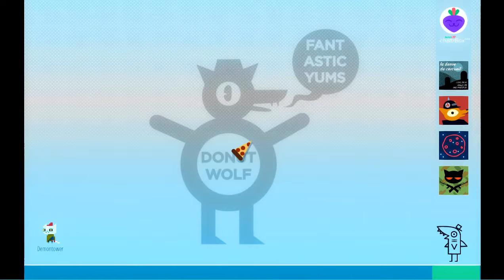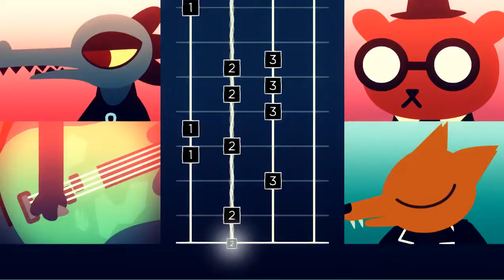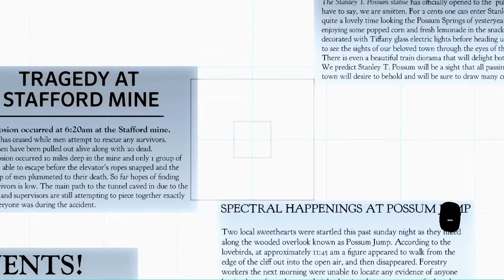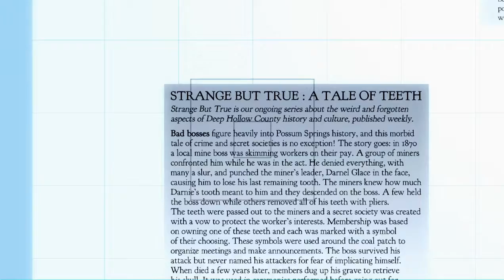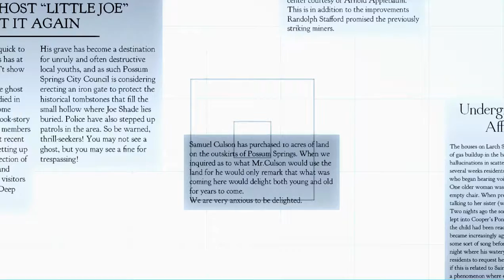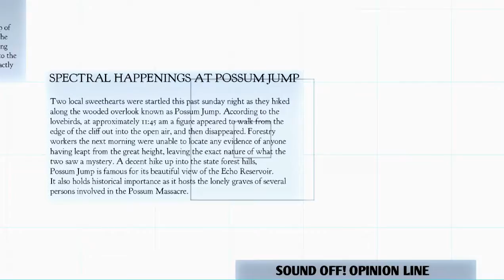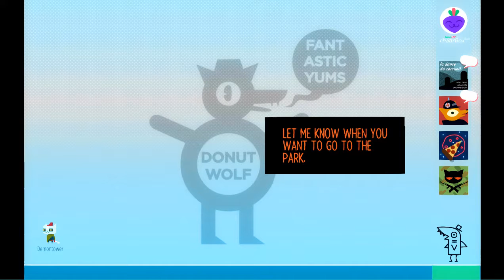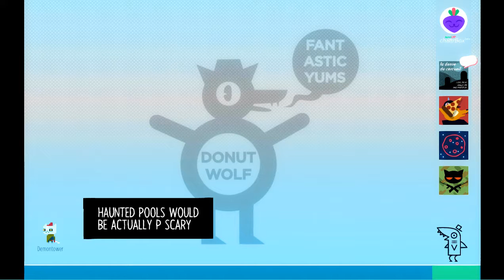SPOOPY GHOST HUNTING - Night in the Woods - Episode 7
We've now determined that our creepy stalker/child abductor is a ghost. We must search for him, and bring him to ghost justice!